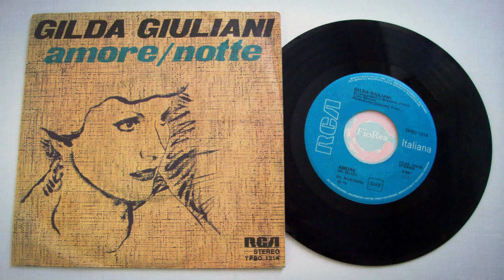Gilda Giuliani - "Amore" (MINA/COCCIANTE)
Resa celebre nel 1994 da Mina e Riccardo Cocciante, la canzone risaliva però agli anni 70. Ma anche la versione qui proposta (arrangiata da Tony Mimms) con cui Gilda Giuliani partecipò al Festivalbar del 1976 era già una cover. Il primo ad inciderla fu infatti il suo autore, Maurizio Monti, nel suo album del 1973 intitolato "L'amore". Nella versione di Mina e Cocciante risulta anche quest'ultimo come coautore del testo (insieme a Monti), effettivamente un po' diverso in alcuni passaggi...

(RCA Italiana, TPBO 1214 - Italy, 1976)

Tutti i diritti appartengono ai legittimi proprietari.